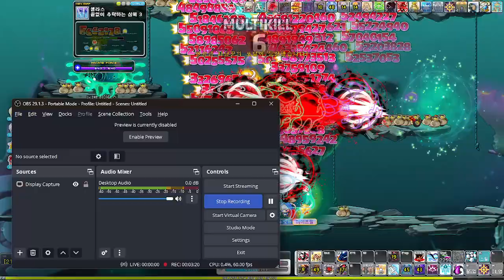shadower sellas plunging depths 3 pd3 17.01k 4shot flare 5shot meso / 섀도어 셀라스 끝추심3 플레어4킬,메익5킬 1701마리